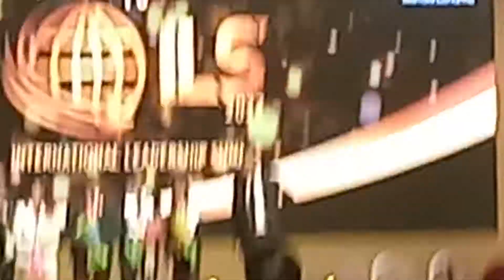Tss Team sonu sharma success story Video| Tss kaise karen kare 🔷️vestige joinkaise karen 8809671003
Tss फास्ट Express Achivement story Video |Tss vestige join 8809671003

Call to join tss 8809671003
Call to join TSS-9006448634